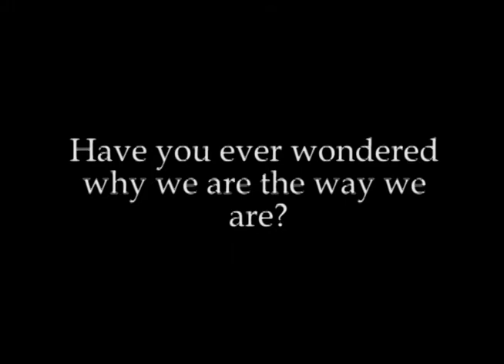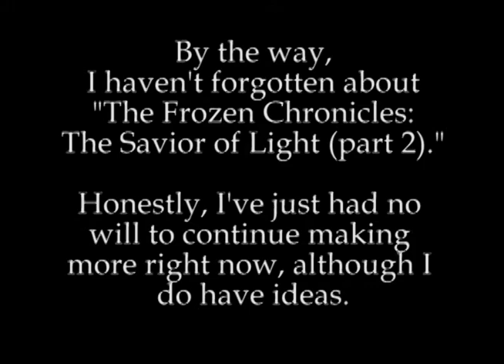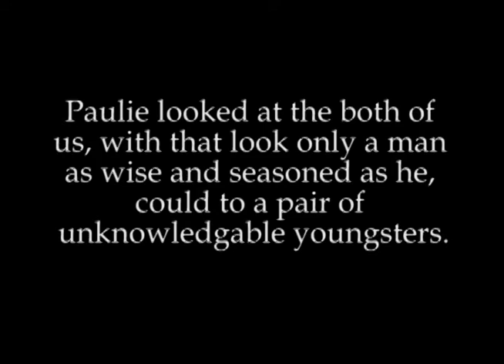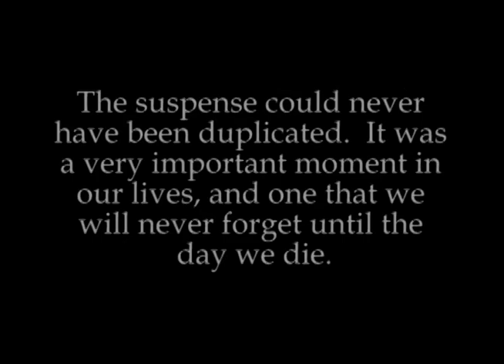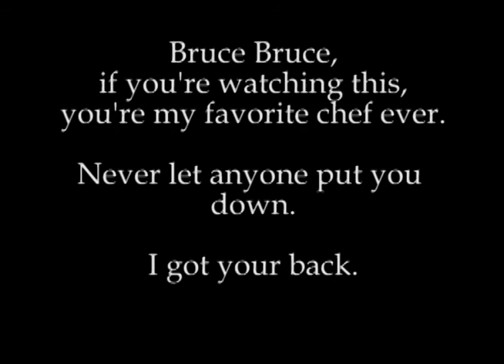Timeless Infinity - Black Hole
Made this for fun awhile ago.  It's totally not a serious song, but hope you enjoy it.